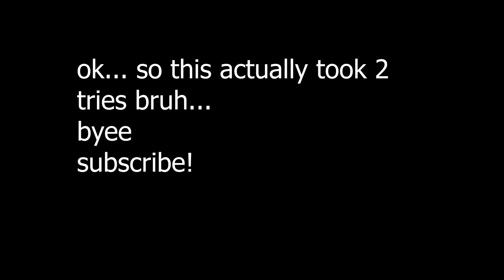you cant win sumo f5?! you can